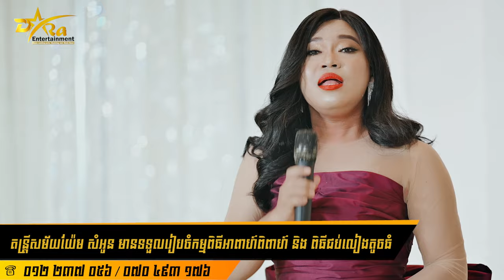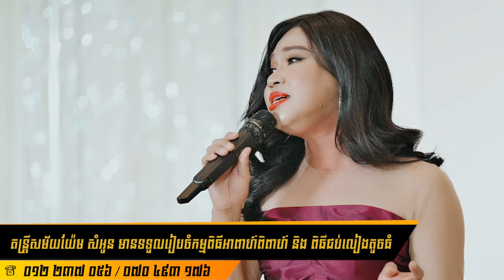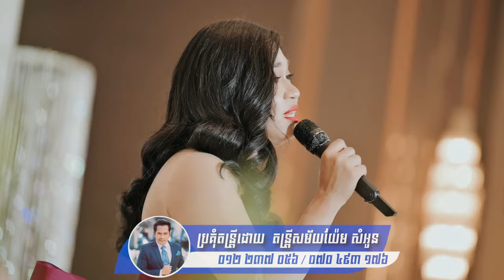ច័ន្ទចាកមេឃ ច្រៀងដោយ​ រ៉ូលីន ប្រគុំតន្ត្រីដោយ តន្ត្រីសម័យយ៉ែម សំអូន​